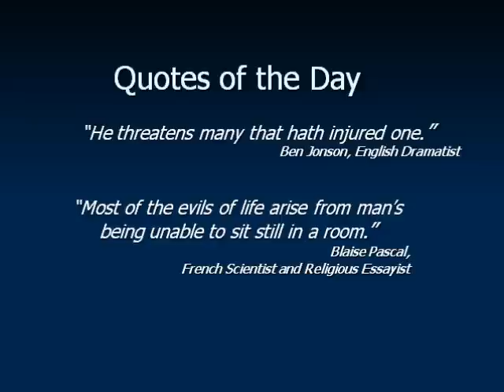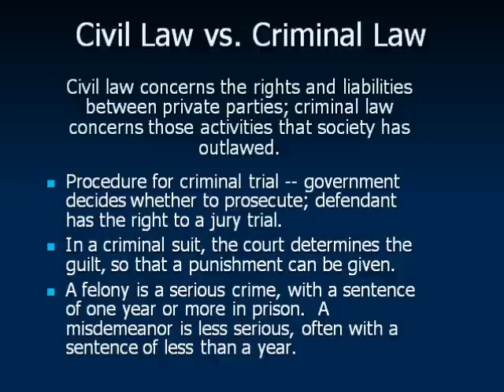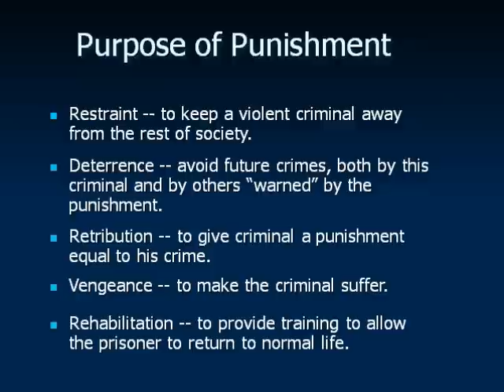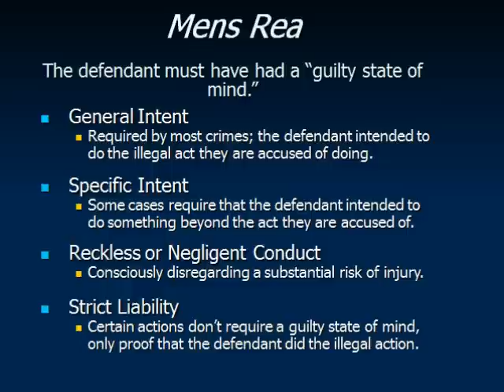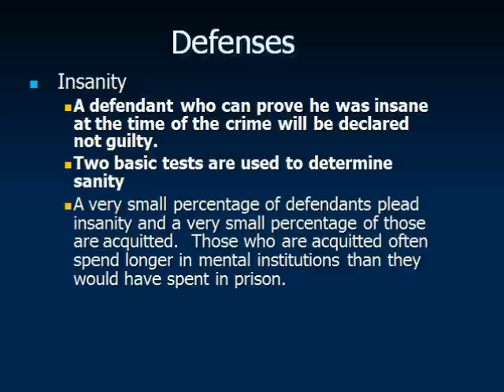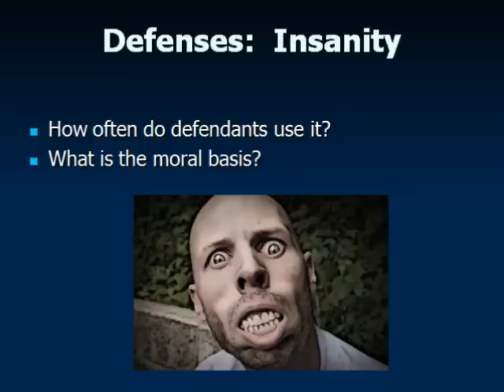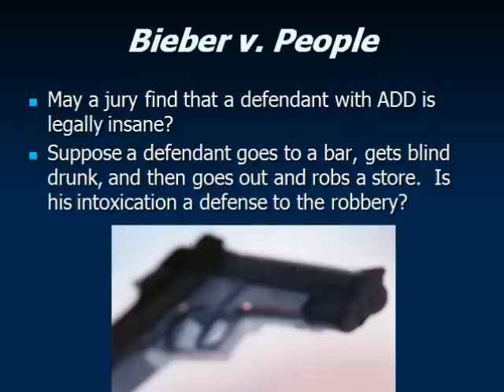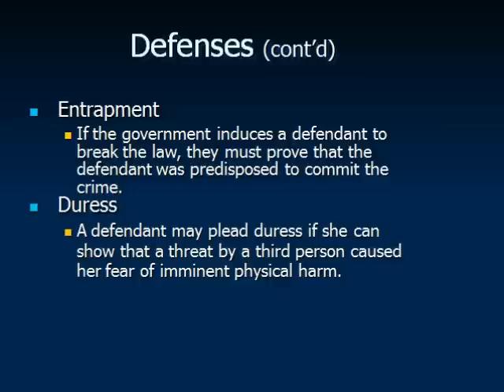Chapter 8 Crime (Part 1 of 2)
Lectures for Chapter 8 Crime (Part 1 of 2)